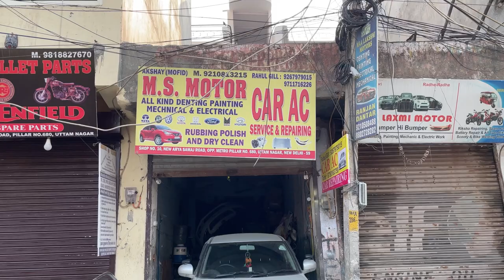My Swift’s denting and painting complete process | running board repairing with costing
Denting and painting of both the running boards of my swift.

M.S. Motor
Akshay (mofid)

It costed me 2000 inr for bothside.